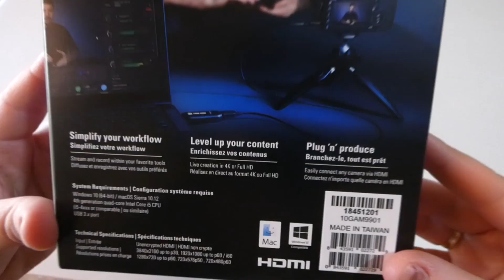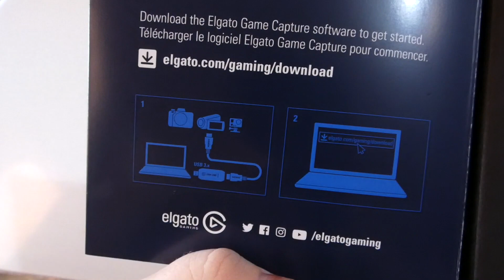UNBOXING/REVIEW | CAM LINK 4K @elgatogamingES | GRAN MEJORA